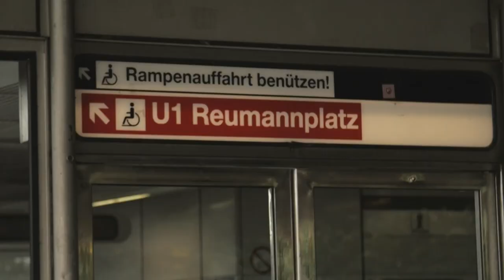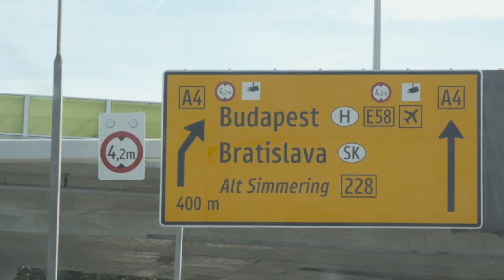Skate Adventures in Bratislava and Vienna | SKATE OF MIND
» CLICK to watch TJ Roger's film Smile on Red Bull TV
Although very different cities, Vienna and Bratislava lie less than 80km apart, a distance easily traversed in a one hour train journey. For that reason, it makes a great two-for-one proposal for skate adventurers. Maxim Habanec saw the opportuntiy, grabbed his buddies, and shipped out for some street sessions and good times.